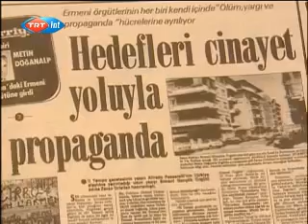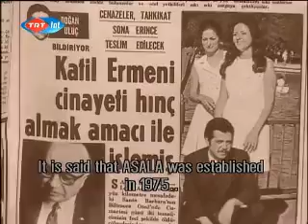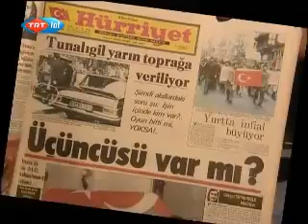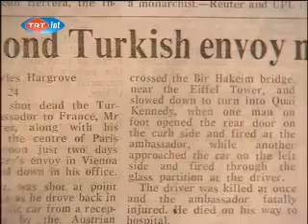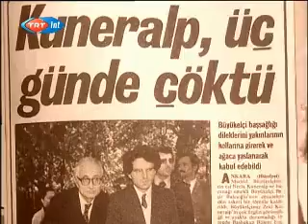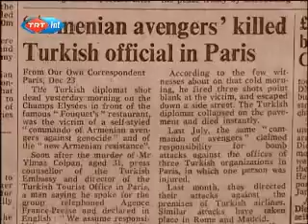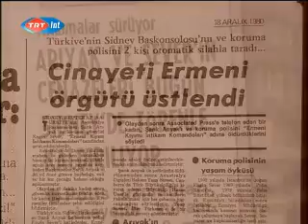Armenian Terrorist Organization ASALA and Murders 2 5